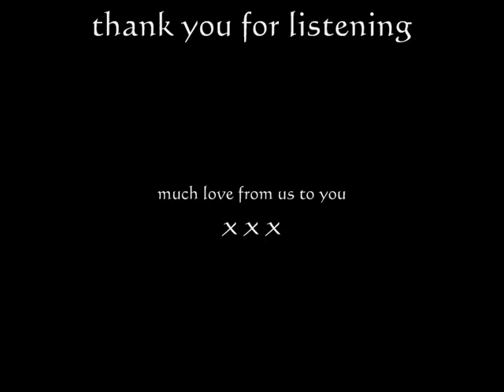How Cormac Art Went to Faerie - Anne Maria Clarke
Adapted and performed by storyteller Anne Maria Clarke with music composed and performed by David Johnson

How Cormac Mac Art went to Faery is an Irish tale of magic and wonder in which Cormac Mac Art, High King of Ireland is lured into the otherworld by Manannan Mac Lir, the Celtic Sea God and there - whilst searching for his lost Queen and heirs - he comes to understand much that will enable him to more justly serve his people.

' It fell upon a Midsummer's Eve, when Cormac, High King of Ireland held court at Tara, that there came to that place and time, a radiant youth with a branch from a Sacred Faerie Tree upon which nine red apples grew.

Now such were the properties of that branch, that where ever and and when ever it was shaken, those nine red apples would sing. strange you might say but stranger by far than this was the effect that singing had upon those that chanced to hear it ...for instantly they would forget all pain and sorrow - even the faint- hearted, the broken spirited and those half crazed and wild with madness would be soothed by this magical song and relieved while ever it lasted of all suffering and cause for despair .